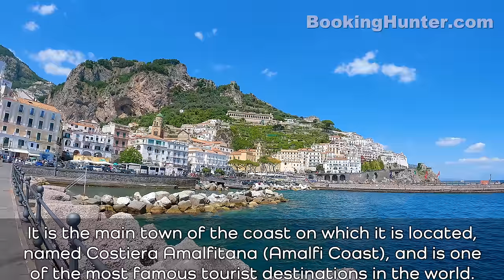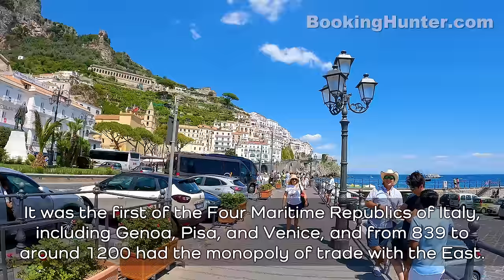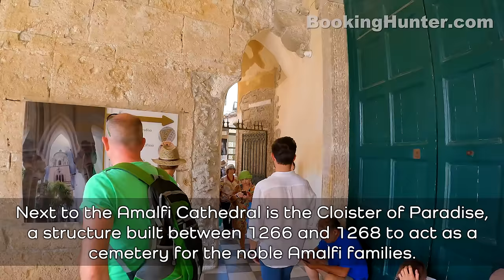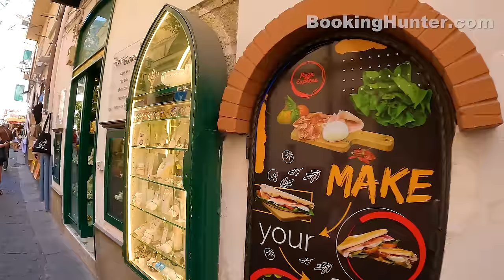Amalfi 2022, Italy Walking Tour (4k Ultra HD 60fps) – With Captions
We recorded this 4k ultra hd video during our trip to Amalfi, Italy on June 2022.
Amalfi is a town in a dramatic natural setting below steep cliffs on Italy’s southwest coast. It is the main town of the coast on which it is located, named Costiera Amalfitana (Amalfi Coast), and is today one of the most famous tourist destinations in the world. For its history, monuments and natural setting, Amalfi is included in the UNESCO World Heritage Sites.
This remarkably scenic town boasts narrow alleyways that wind through the city's center and up the slopes, connecting the sea to the mountains. A trip to Amalfi rewards visitors with a peek into the region's lemon cultivation and handmade paper operations.
Amalfi was one of the first Italian cities to emerge from the so-called "dark ages" after the fall of the Roman Empire. It was the first of the Four Maritime Republics of Italy, including Genoa, Pisa, and Venice, and from 839 to around 1200 had the monopoly of trade with the East.At its peak, the population base of Amalfi was 80,000 people, until it fell to an invasion by both Norman and Pisa forces, followed by a storm and earthquake in 1343.Today, Amalfi is home to approximately 5,000 full-time residents.
Our guided walking tour is about 3 miles (5 km) long and covers most attractions and historic sites of Amalfi.

Video Timeline Links:
00:00 Intro Amalfi, Italy Waling Tour
08:51 Flavio Gioia Square
11:27 Cathedral Square
12:17 Amalfi Cathedral
17:49 Cloister of Paradise
26:30 Municipio Square
31:37 Amalfi Main Beach
43:03 Nativity Scenes Fountain
1:00:52 Belvedere Cimitero Monumentale
1:10:54 Atrani
1:23:30 Atrani Umberto I Square
1:30:24 Atrani Collegiate St. Maria Maddalena